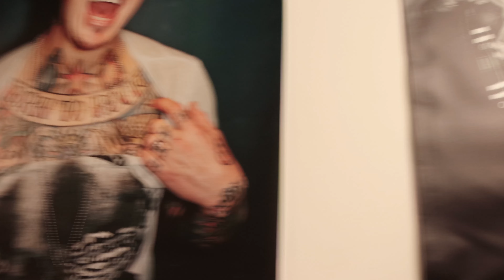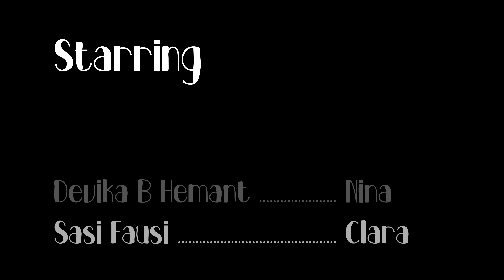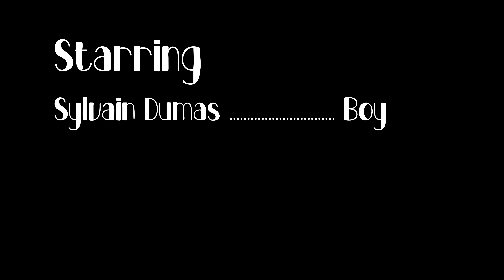THE JOB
Job search goes dreamy